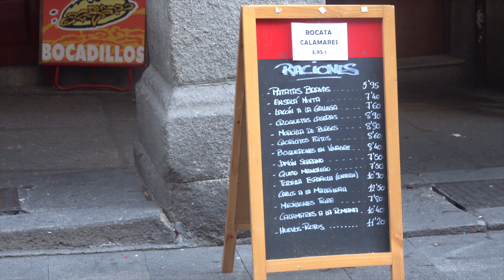Madrid Walk Plaza Mayor Christmas market and surrounding ,Spain |Sony RX100 M6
This video is about Madrid Walk Plaza Mayor Chrismas market and surrounding ,Spain